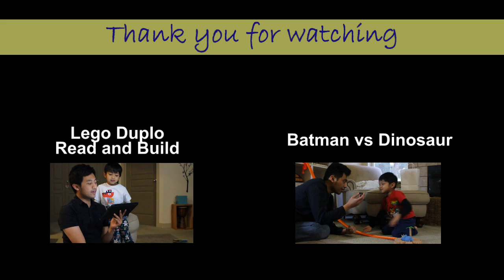Sneaky Spongebob's Monster Truck attacks Friends of Luigi (from Cars)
An adventure of the Big Sneaky Yellow car. Starring a Hotwheels Megablok 91712, a transformer, spongebob, and a whole lot of cars. Watch what happens when a Yellow Hotwheels Megablok becomes evil and crashes a lot of cars. Other videos by me:

Attribution:
Background provided by romtomtom and daveseven